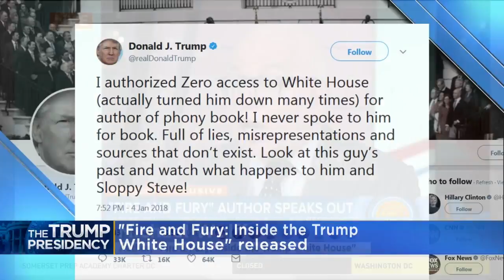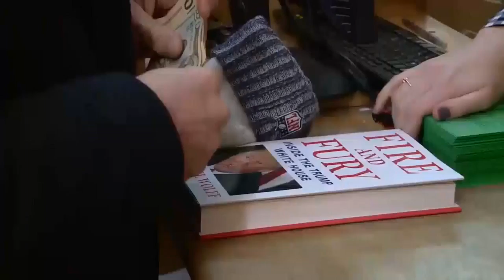Obstruction Of Justice Claims Plague Trump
Questions remain about President Trump's efforts to retain control of the investigation into Russian meddling in the 2016 election, reports Jennifer Mayerle (1:19).
WCCO Saturday Morning – January 6, 2018